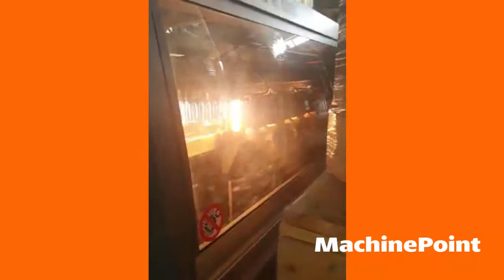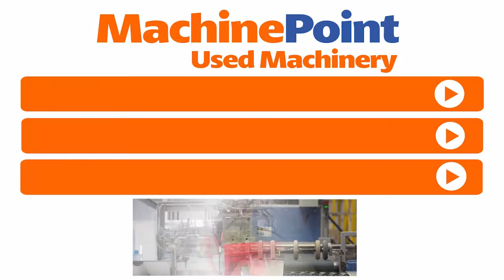SMI ERGON ECOBLOC 12-36-12 Complete PET filling line for still water | SMI Machines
SMI ERGON ECOBLOC 12-36-12 in production
█► MachinePoint presents you a used Complete PET filling line for still water for sale, from year 2017. The brand is SMI and the model is ERGON ECOBLOC 12-36-12. Output is 25000  U/h and Valves-Filling Heads is 36. This machine is classified under Filling lines\Beverages\Water and Soft Drinks\PET bottle filling and Complete filling lines for water in MachinePoint inventory.